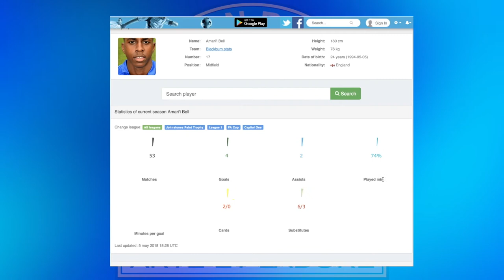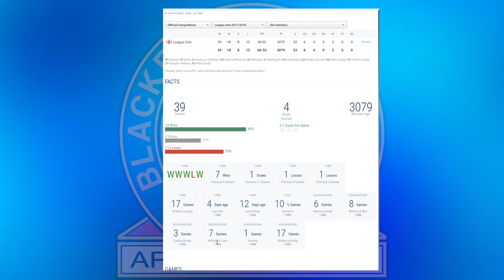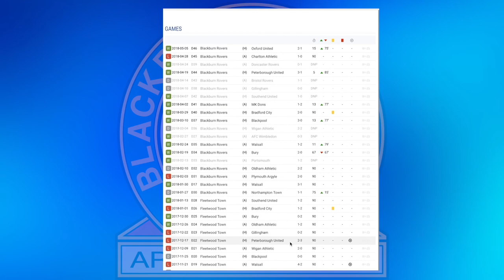AMARI'I BELL - BLACKBURN ROVERS 2017-18 END OF SEASON REVIEW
56% |||. 28.4K/50K

Stevie Wotsa

. 28% 7/25

In this video we look back at Amari'i Bell''s season at Ewood park and look at the numbers that matter for his performance for Blackburn Rovers.